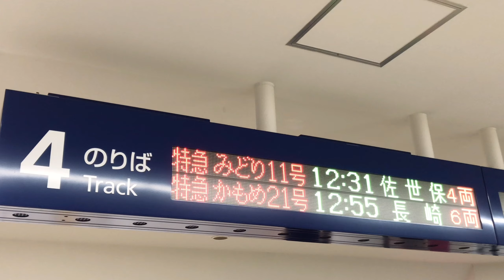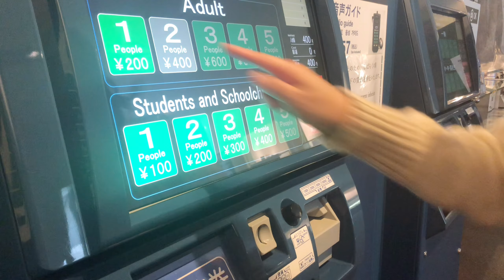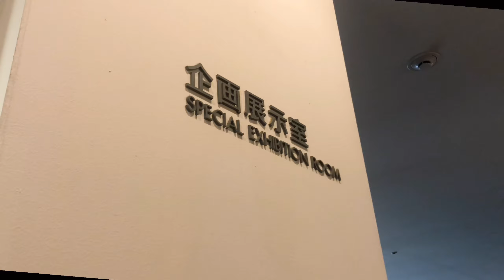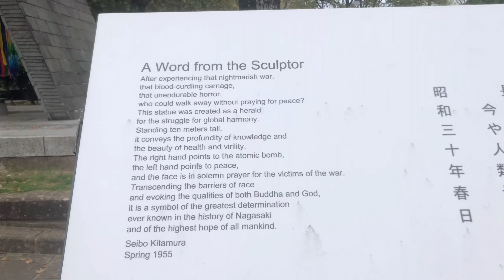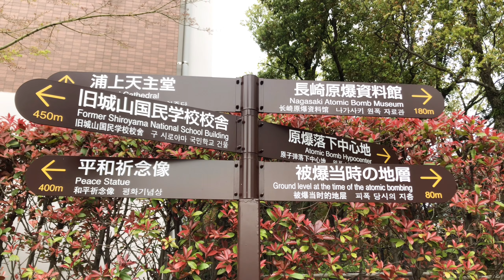NAGASAKI DAY 1 | LIFE IN JAPAN SERIES | SILENT VLOG | iPhone X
Seeno~ LIFE IS BEAUTIFUL! ❣️

A trip to Nagasaki won't be complete without visiting places related to the 1945 atomic bombing. Please make sure to pause the video to read the inscriptions. I hope to share this eye-opening experience with you all.

[VLOG] For this video, I borrowed my sister's old iPhone X and used VLLO for editing. I admit I still have a long way to go and have a lot of things to learn when it comes to vlogging. As an amateur vlogger, I'll take it one step at a time. Please look forward to my future videos.

Thank you very much for watching my videos. I appreciate it very much. Above all,  I hope my vlogs will give you a sense of peace and serenity in this time of uncertainty. See you on the next vlog!

ABOUT ME:
Hi there, this is SHALININE! I'm a Filipino English Teacher living in Japan since 2016. I started this channel because I wanted to have something to help me remember my life experiences when I'm older. I'll update my channel with a new vlog on the 1st and 16th of each month at 7PM JST (6PM PHT). Most of my videos will only be less than 5 minutes.

I really enjoy taking photos and videos and sharing them with my friends but it is only now that I've decided to be a bit more open about myself. I really hope to spread positivity and inspiration, especially in these strange and challenging times. But always remember that LIFE IS BEAUTIFUL! ❣️